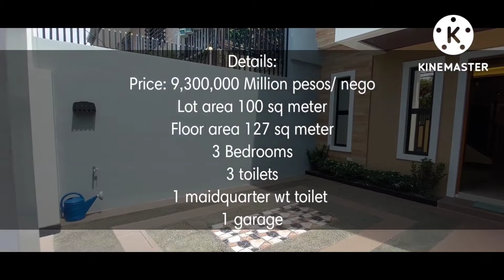Tour # 26| House and Lot for Sale in Lower Antipolo near SM Masinag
House and Lot for Sale in Lower Antipolo

Price: 9,300,000 Million pesos/ nego

Lot area 100 sq meter
Floor area 127 sq meter

3 Bedrooms
3 toilets
1 maidquarter wt toilet
1 garage